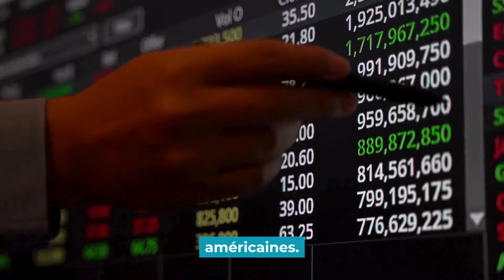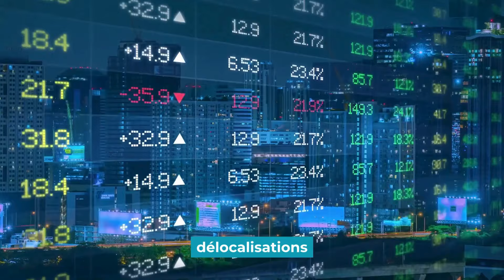Pourquoi TotalEnergies pourrait quitter la Bourse de Paris pour Wall Street ?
🔍 Pourquoi TotalEnergies, l'un des géants mondiaux de l'énergie, envisage-t-il de quitter la Bourse de Paris pour une cotation à Wall Street ?

💡 Découvrez comment les disparités de valorisation entre les marchés européens et américains, les pressions accrues des critères ESG en Europe, et la prédominance des investisseurs américains pourraient influencer ce choix stratégique.

🌍 Avec des impacts sur le marché boursier européen, les régulations environnementales, et les stratégies de croissance, cette décision pourrait bien redéfinir l'avenir de TotalEnergies et des marchés de capitaux européens.

🗨️ Et vous, le saviez-vous ? Dites-nous tout 😀

 ▂▂▂▂▂▂▂▂ À PROPOS ▂▂▂▂▂▂▂▂▂
Chez Meritis, nous sommes convaincus que la transformation numérique passe avant tout par la transmission de la connaissance et des bonnes pratiques.